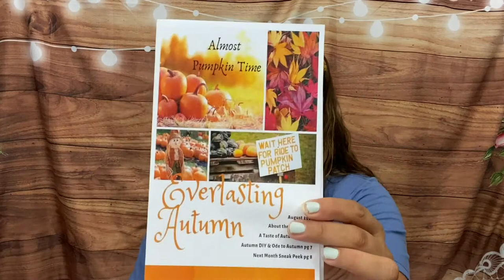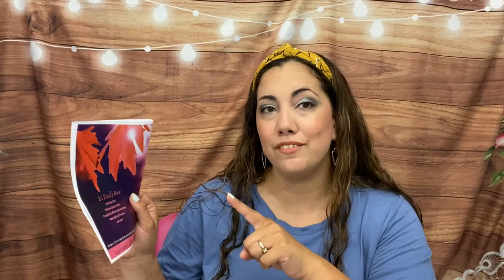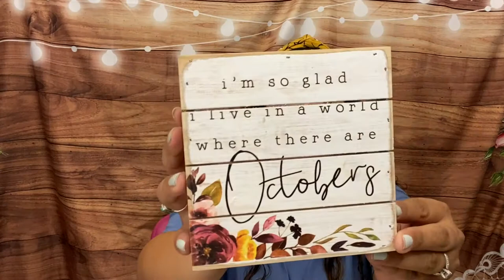EVERLASTING AUTUMN SUBSCRIPTION BOX UNBOXING! August 2021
BEAUTY BOXES:
Nail Shack
lucia 20

BOOK BOXES
Unplugged Book Box

JEWELRY
* Mint Mongoose – Get $5 off:

Little justice leaders

Quaint Box